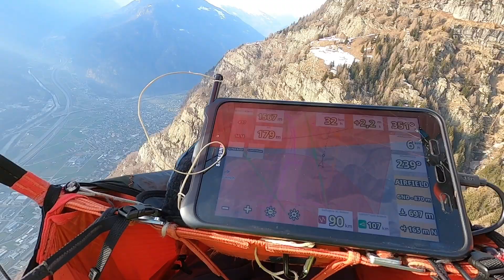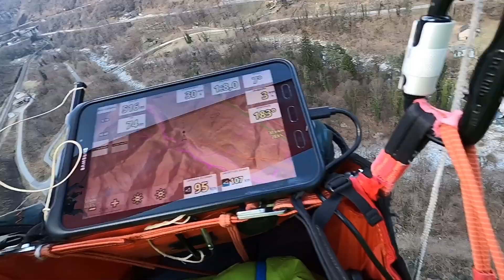Cari Sonntag 7 März 2021